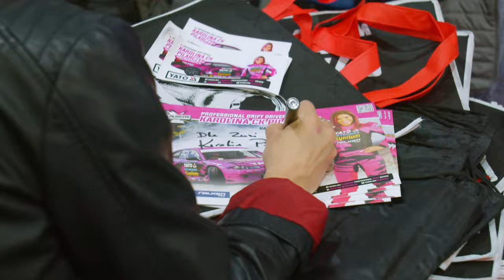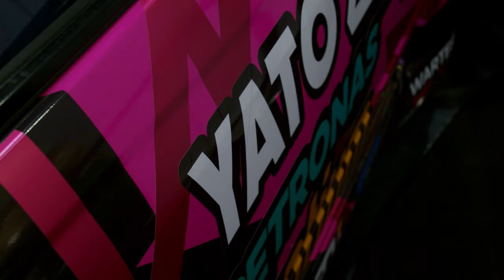Poznań Motor Show - moim okiem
Na początku kwietnia odbyły się targi Poznań Motor Show - jedne z najstarszych wydarzeń motoryzacyjnych.
Widać, że targi nie umierają bo było ponad 100.000 odwiedzających! Dużo atrakcji , pięknych kobiet, samochodów - działo się ;)

PR Management
Renata Rogólska

Mariusz Dziurleja
Team Manager